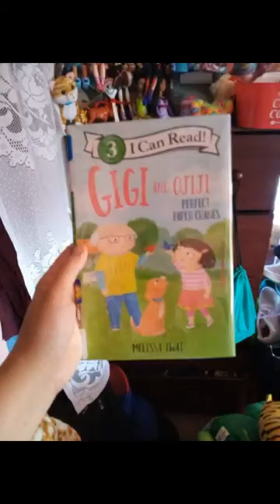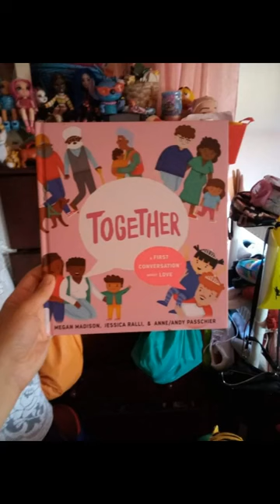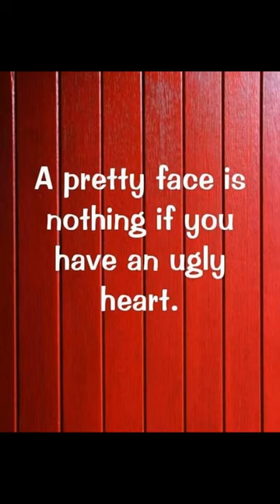July 2024 Part 9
This Is Part 9 Of The Photo Slideshow Of July 2024. Enjoy!